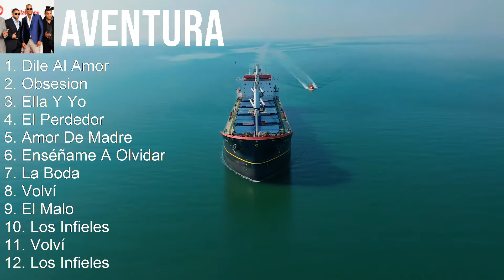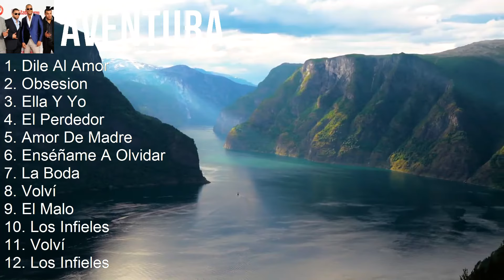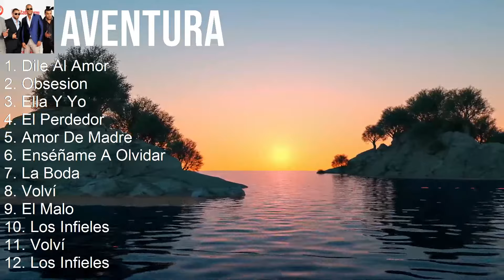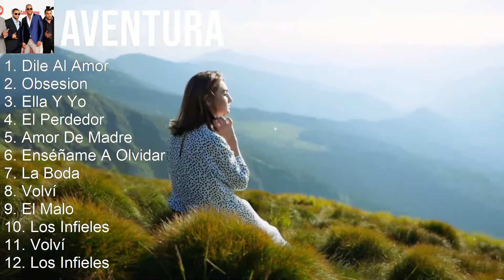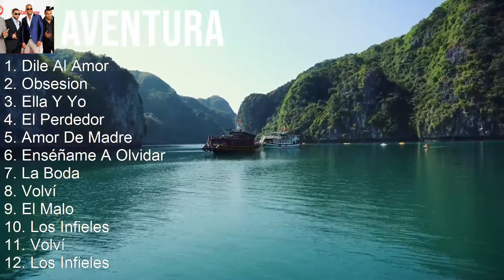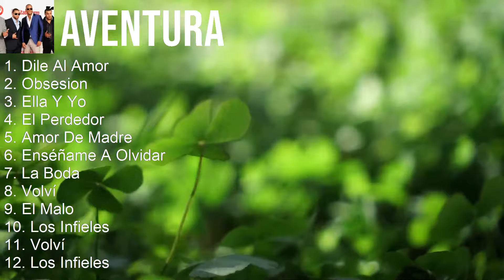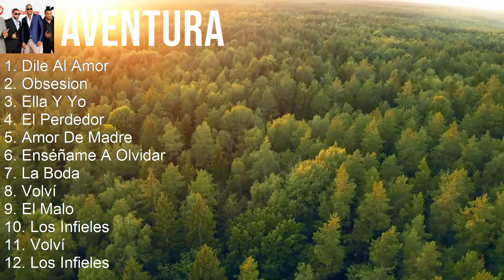Aventura 2024 MIX Só As Melhores - Dile Al Amor, Obsesion, Ella Y Yo, El Perdedor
Aventura 2024 MIX 10 Só As Melhores - Maiores Sucessos

Aventura es una banda de bachata formada en Nueva York en 1996. Con sus letras románticas y su estilo único, han logrado conquistar a audiencias de todo el mundo. La banda está compuesta por el cantante Romeo Santos, el guitarrista Lenny Santos, el bajista Max Santos y el tecladista Henry Santos. A lo largo de su carrera, han sido galardonados con numerosos premios y han vendido millones de discos. Aventura es considerada una de las bandas más influyentes en el género de la bachata y continúan cautivando a fans con su música emocional y apasionada. [Spanish]

Tracklist:
[00:00:00] - 01. Dile Al Amor
[00:03:55] - 02. Obsesion
[00:08:03] - 03. Ella Y Yo
[00:12:33] - 04. El Perdedor
[00:15:59] - 05. El Perdedor
[00:19:25] - 06. Ella Y Yo
[00:23:55] - 07. Dile Al Amor
[00:27:50] - 08. Obsesion

1990s music, Bachata, Latin, Dominican Traditions, Tropical music